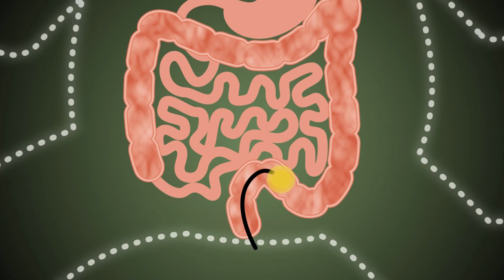What to expect from an endoscopy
Medical education cartoon video about what to expect from an endoscopy, upper, lower or both.  How to prepare for an endoscopy.
This video was produced by Dr. Diana Lerner and Dr. Bernadette Vitola to help parents and patients learn about what to expect from an endoscopy and how to prepare for one.  Thank you to the NASPGHAN Endoscopy Committee for their review of the content.